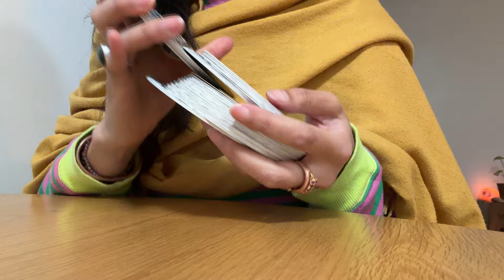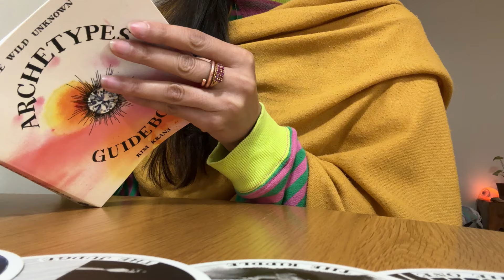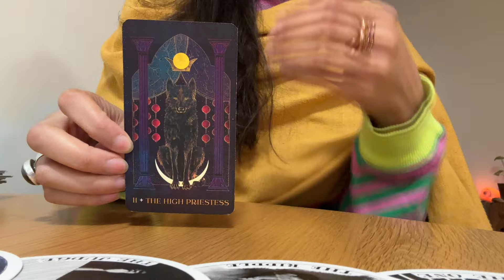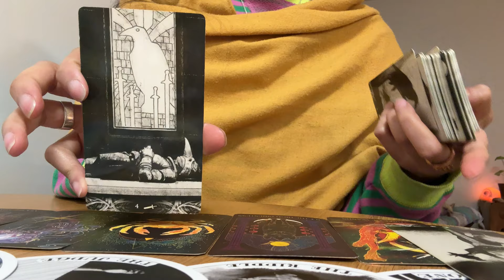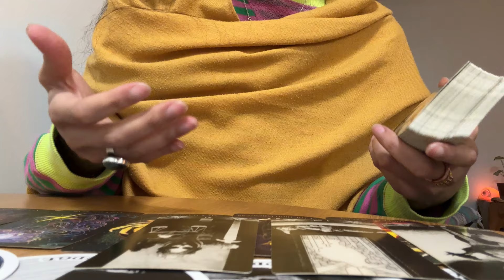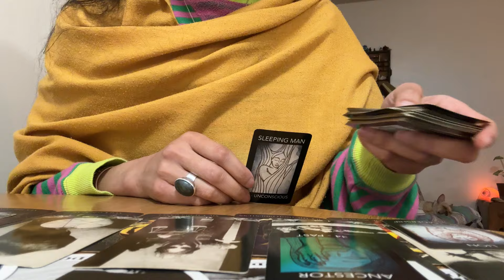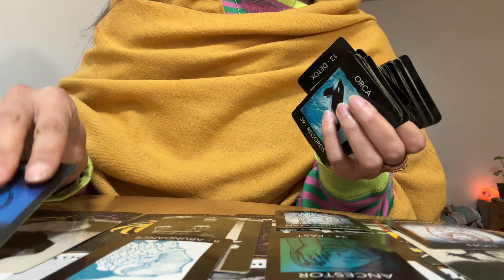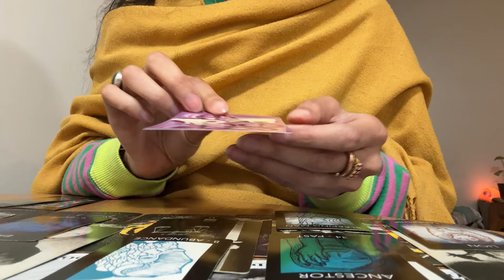Pisces. We are the One. We are all connected. Choose compassion = Change.